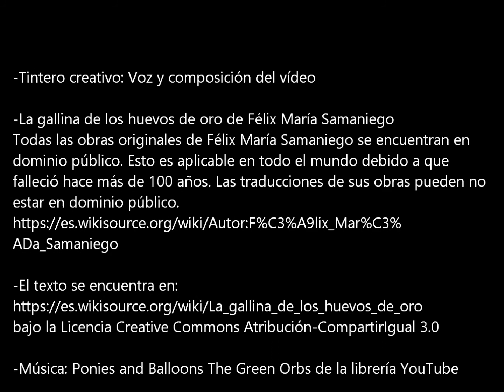La gallina que ponía huevos de oro y la avaricia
Comprobamos como podemos perder todo lo que tenemos por una desmedida ambición.

-Tintero creativo:  Locución e interpretación propias
Edición de imágenes propia en Gimp y Blender
-La gallina de los huevos de oro de Félix María Samaniego. Obra en dominio público
-Música: Ponies and Balloons The Green Orbs de la librería YouTube